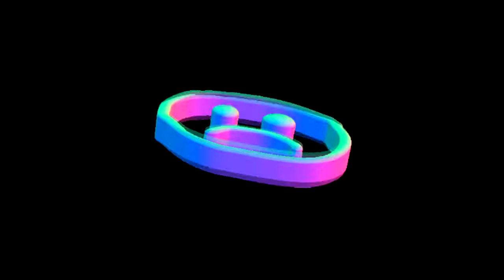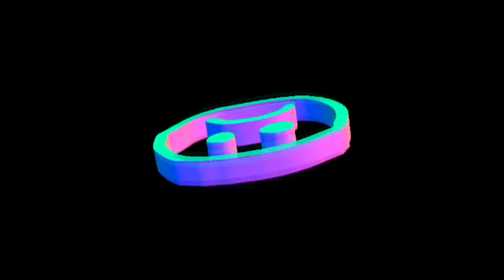Khali x La Fève Type Beat "lasinam"(prod.suijinhuit6)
Prices: MP3 Lease: 30 €
WAV Lease: 40 €
Exclusive: 70 €

*You must credit me in the title and the description (prod.suijinhuit6).